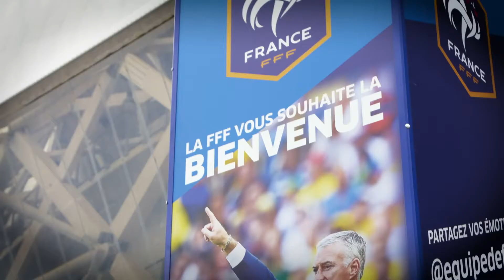Revivez les émotions de France-Italie à l’Allianz Riviera !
Le 1er juin 2018 à l’Allianz Riviera de Nice, la France affrontait l’Italie en préparation de la Coupe du Monde en Russie. Les supporters français étaient au rendez-vous !